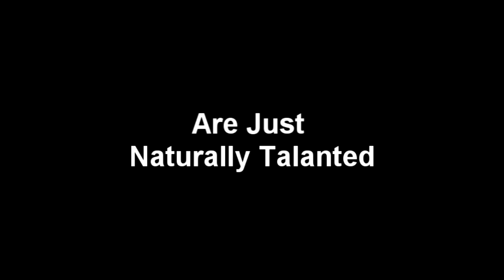My Grandson With a Trick Shot At Bat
This is my grandson Braylen playing baseball with my son Matt, we didn't expect this!